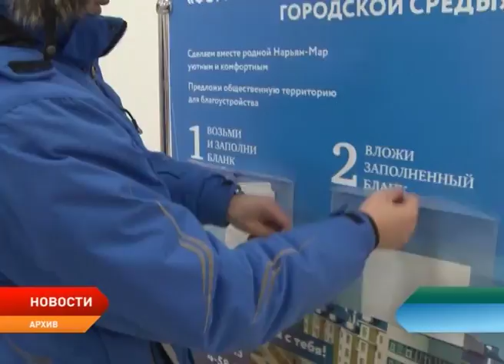Жители Нарьян-Мара вносят свои предложения по благоустройству города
Один день остается у жителей округа на то, чтобы внести свои предложения по благоустройству общественных территорий Нарьян-Мара. На сегодняшний день в мэрию поступило чуть более ста заявок. Промежуточные итоги сбора предложений от жителей на создание и благоустройство общественных пространств подвели в ходе заседания Межведомственной комиссии по приоритетному проекту «Формирование комфортной городской среды».